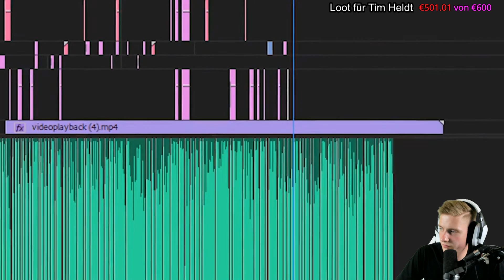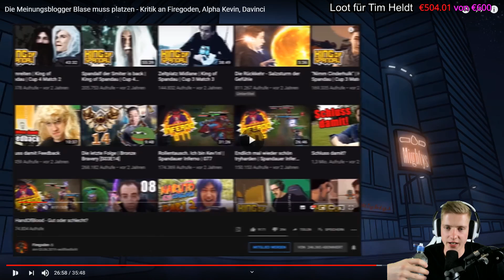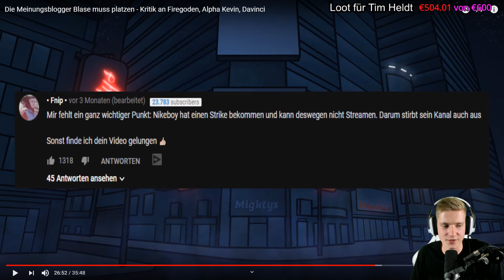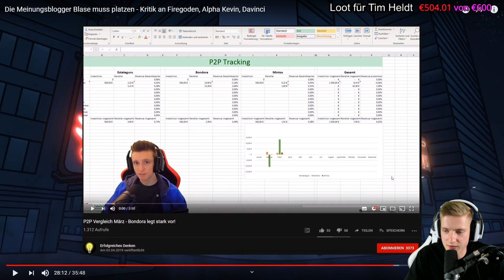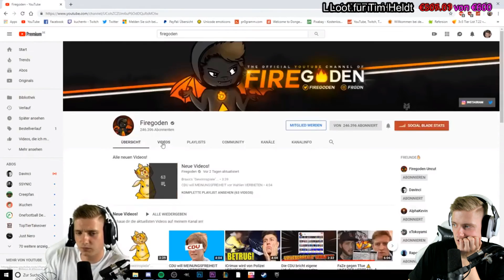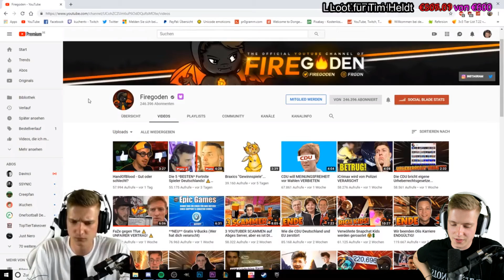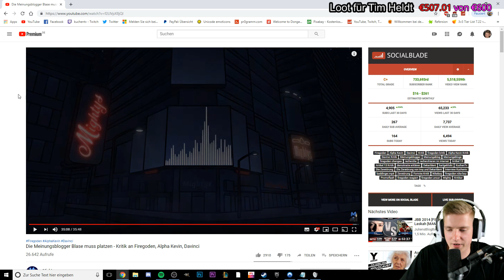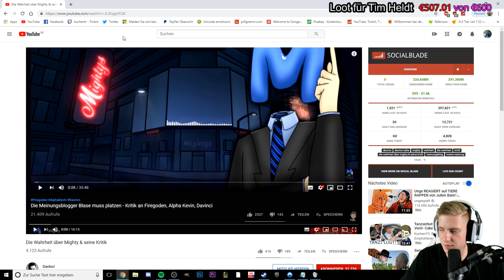Mighty zerstört die Meinungsbloggerszene (Teil 2) - Reaction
Max, hol dir das vielleicht

ADDET MICH:
►Steam: KuchenTV

Postfach:
Tim Heldt
Postfach 2407
38014 Braunschweig

Pakete an:
Tim Heldt
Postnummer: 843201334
Packstation 104